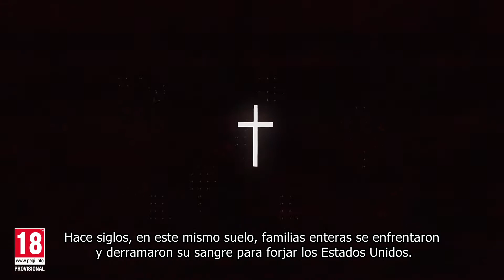Tom Clancy's The Division 2. Trailer La caida de Washington DC E3 2018